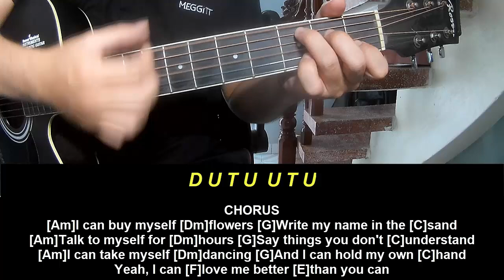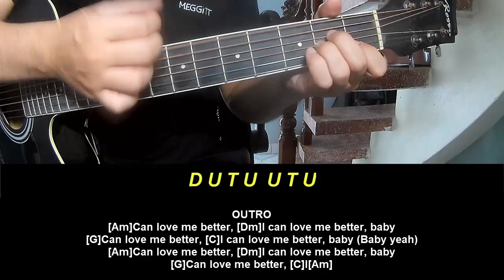Play Guitar Along Miley Cyrus Flowers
Today, I will share with you Play Guitar Along Miley Cyrus Flowers